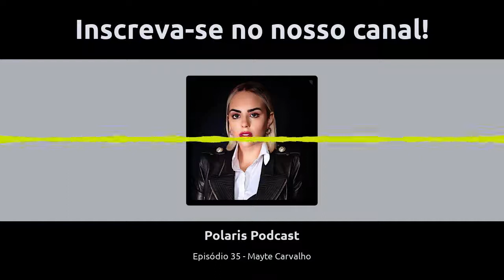Episódio 35 - Mayte Carvalho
“A maior homenagem que podemos prestar à nossa vida é nos assenhorarmos de quem somos”. Ainda muito jovem, Maytê Carvalho ficou conhecida pelas participações nos realities “O Aprendiz” e “Shark Tank Brasil”, e viu seu app “Beleza de Farmácia” chegar ao primeiro lugar na AppStore. Hoje, ela nos conta sobre sua carreira nos EUA e fala a respeito do tema de seu livro e cursos mais recentes: a persuasão.

Recomendações da Maytê
📕 Retórica - Aristóteles